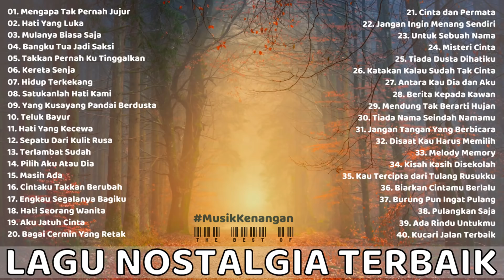Lagu Lawas Sejuta Kenangan - 40 Lagu Lawas Indonesia Pilihan Terbaik Paling Enak Didengar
Tracklist :
01. Mengapa Tak Pernah Jujur
02. Hati Yang Luka
03. Mulanya Biasa Saja
04. Bangku Tua Jadi Saksi
05. Takkan Pernah Ku Tinggalkan
06. Kereta Senja
07. Hidup Terkekang
08. Satukanlah Hati Kami
09. Yang Kusayang Pandai Berdusta
10. Teluk Bayur
11. Hati Yang Kecewa
12. Sepatu Dari Kulit Rusa
13. Terlambat Sudah
14. Pilih Aku Atau Dia
15. Masih Ada
16. Cintaku Takkan Berubah
17. Engkau Segalanya Bagiku
18. Hati Seorang Wanita
19. Aku Jatuh Cinta
20. Bagai Cermin Yang Retak
21. Cinta dan Permata
22. Jangan Ingin Menang Sendiri
23. Untuk Sebuah Nama
24. Misteri Cinta
25. Tiada Dusta Dihatiku
26. Katakan Kalau Sudah Tak Cinta
27. Antara Kau Dia dan Aku
28. Berita Kepada Kawan
29. Mendung Tak Berarti Hujan
30. Tiada Nama Seindah Namamu
31. Jangan Tangan Yang Berbicara
32. Disaat Kau Harus Memilih
33. Melody Memory
34. Kisah Kasih Disekolah
35. Kau Tercipta dari Tulang Rusukku
36. Biarkan Cintamu Berlalu
37. Burung Pun Ingat Pulang
38. Pulangkan Saja
39. Ada Rindu Untukmu
40. Kucari Jalan Terbaik